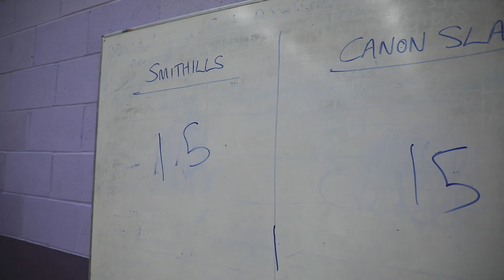Boys Basketball | Smithills vs Canon Slade | January 15th | 2020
Watch our official highlights of the match against Canon Slade in January 2020.